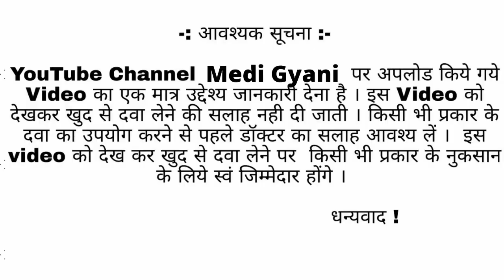Petril Md 0.25MG tablet uses in hindi, Side Effects, composition, एंग्जायटी डिसऑर्डर, मिरगी की दवा